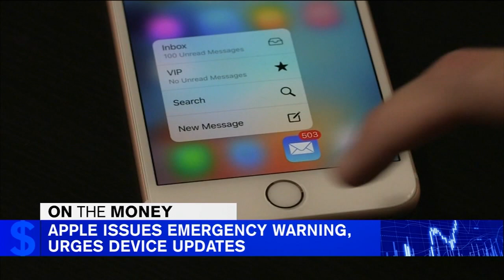Apple issues urgent security warning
Apple released a significant security update for iPhones and iPads Thursday to patch newly discovered security vulnerabilities.